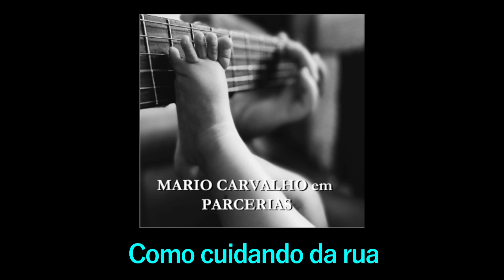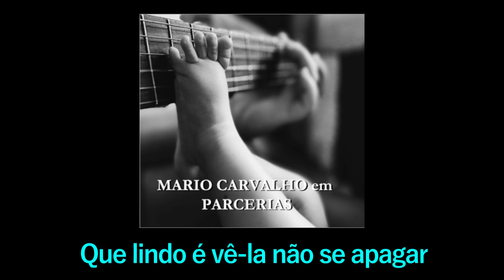Guarda Bela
faixa do disco "MARIO CARVALHO EM PARCERIAS", de 2023, de autoria de Mario Carvalho, interpretada por Mario Carvalho